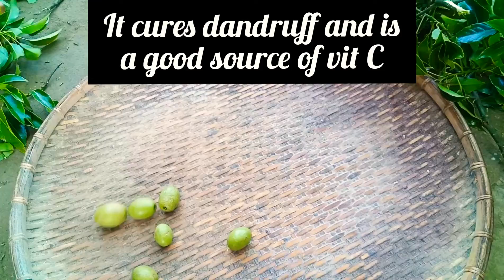How I make tasty olive candy [country life]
Ceylon olive has nutritive and medicinal values. It is used for treatment of dysentry and diarrhoea.It is a good source of vitamin C.It also cures dandruff.